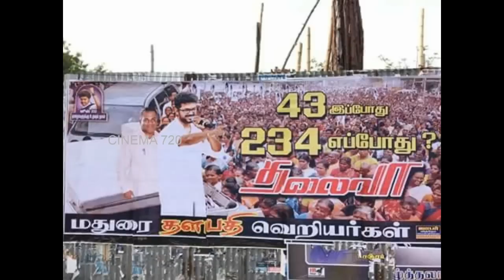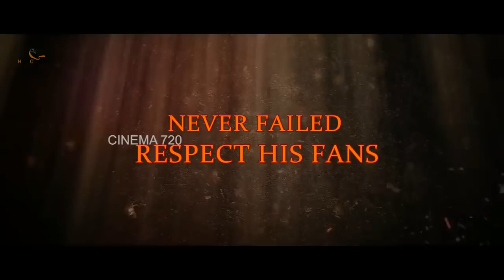கோபத்தில் கொந்தளித்த விஜய் ரசிகர் | Vijay Fans Getting Angry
Watch & Share.